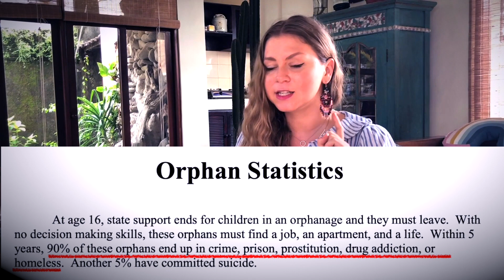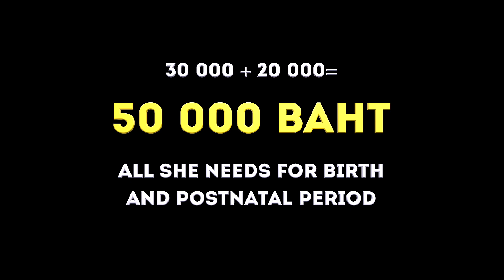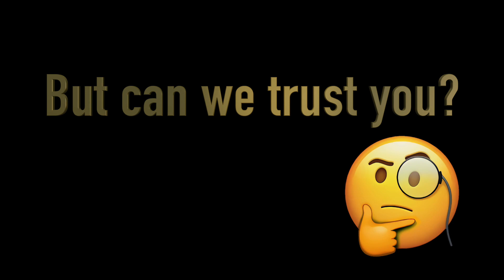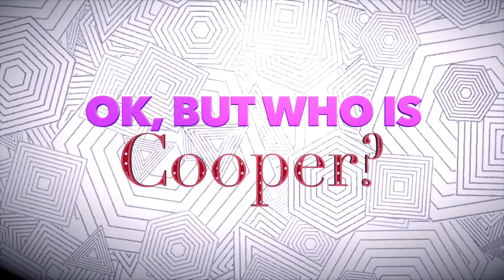Make a Difference - Help Cooper to be born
We're used to say NO to people asking for help.
BUT!
Great news! Times have changed!
We started to live in a fantastic era of a new level of communication and NOW first time in human history -  we have all of the world's population connected!

NOW! It cost us nothing to connect, unite and put our collective effort to help struggling ones!
A coin from everybody and a minute of attention can change the world to better!

Let's help Cooper to see this world!!!

I worked in Bangkok last year and enjoyed it a lot!
Once I met a very nice Thai girl Thitima, that shook my world!
We became friends and at some point she asked for my help, cuz... she got pregnant, thats right!

She was left without any support. Father of her child ran away, she's got no parents to help, no company insurance or payed maternity leave, cuz she worked as an independent guide.

While trying to help her, I discovered fancy facts about situation with single mothers, children and women in Thailand that shocked me deeply!!

In Thailand they don't have paternity law, it means fathers of (illegitimate) kids don't have to pay alimony.
And there is absolutely no governmental support for single parents (90% of them are women). There is no welfare system for cases like that.
And if a pregnant woman does not have a nice work insurance - she has to pay for delivery. (?!?)
Which is around 30-50k baht.
Thitima decided to keep the baby no matter what...it was super brave of her...considering that now she is 8 months pregnant and she's been nearly starving for the last months, cuz she couldn't work anymore.

Oh and it's a boy and she's goin to name him Cooper!

I'm addressing to you guys, cuz it's gonna be SUPER EASY for us to help, and actually it's her last chance to collect money for delivery.
Otherwise...I have no idea how and where she's gonna give a birth to Cooper.
I mean we're celebrating Women's Day - but how come in 2019 we still live in the world, where mothers can not afford a delivery?
I want to change that! I want to support her!
I really hope you join me!
Right now 50 000 baht would totally save her and her son, cuz she plans to get back to work asap after she recovers after labour.
WE can EASILY collect that amount all together and it will cost us almost nothing!
We need only 500 (!) people here to transfer 100 baht (!) to her account.
And thats it! She and her son Cooper will be all right!
And I promise I'll follow up with how much we collected and what the money was spend on!

I hope you have enough compassion and desire to change this world for better, help little Cooper to see the world!
And just 1 minute of your time to actually act on that!

Bank account information :
Krungsri Bank
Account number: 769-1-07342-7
Name : Thitima Nabhorn

Bangkok Bank
Name : Thitima Nabhorn

p.s. If you have goods and things for baby that you don't need anymore - please pm me - we ll send it to her!